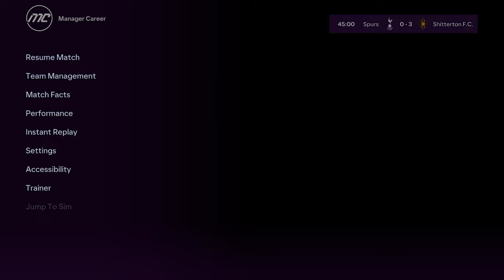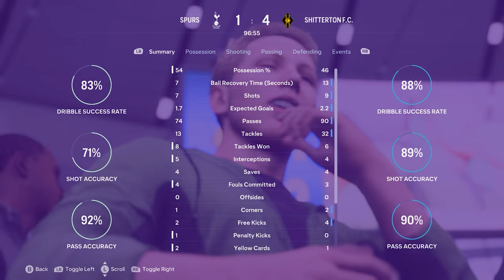Barcelona & Spurs - Shitterton FC - EA Sport FC 24 Manager Career - Part 41